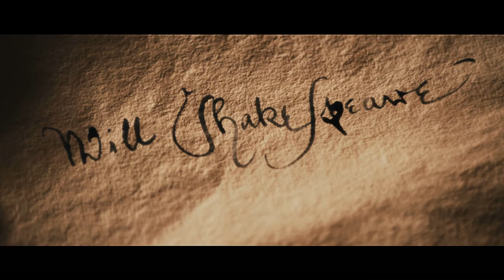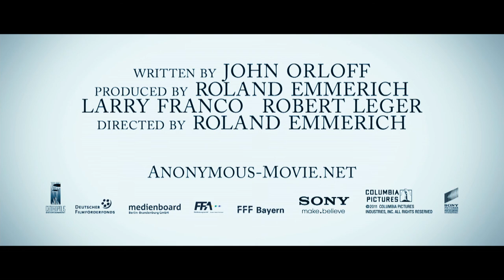Official ANONYMOUS First Look Trailer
Set in the political snake-pit of Elizabethan England, Anonymous speculates on an issue that has for centuries intrigued academics and brilliant minds such as Mark Twain, Charles Dickens, and Sigmund Freud, namely: who actually created the body of work credited to William Shakespeare?  Experts have debated, books have been written, and scholars have devoted their lives to protecting or debunking theories surrounding the authorship of the most renowned works in English literature. Anonymous poses one possible answer, focusing on a time when scandalous political intrigue, illicit romances in the Royal Court, and the schemes of greedy nobles lusting for the power of the throne were brought to light in the most unlikely of places: the London stage.